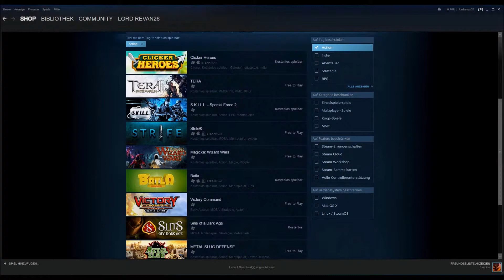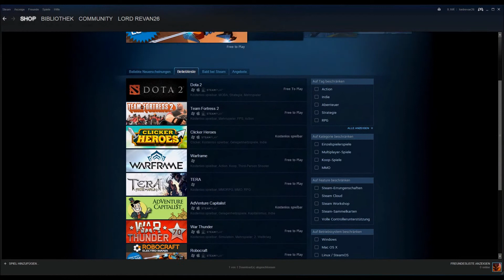Free Games Steam Schnell Tipps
Schnelle Information über Free Steam Games , Installation Download und Wo man Suchen Kann.